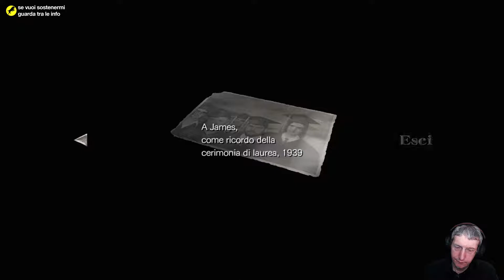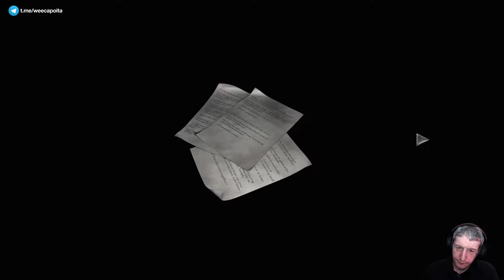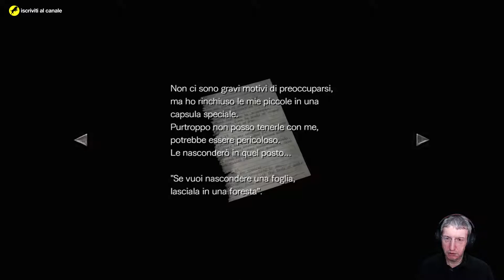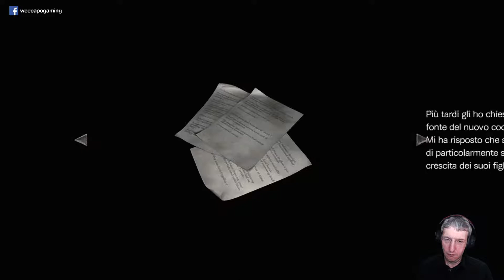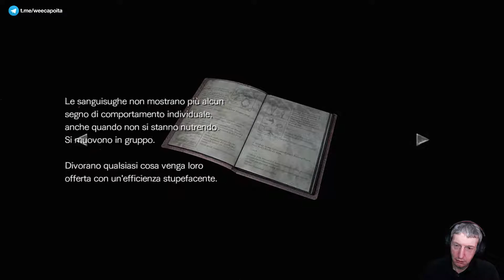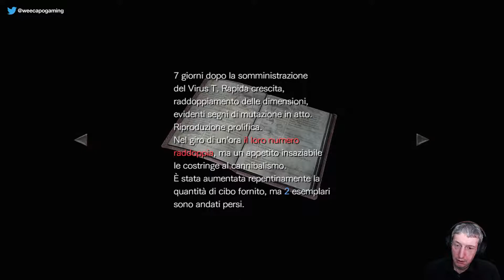Resident Evil 0 HD Remaster (ITA, PC) - 15 - L'enigma del quadrante ed il boss alla Fabbrica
Continuo la rassegna dedicata ai primi Resident Evil in attesa che esca il remake del secondo. Clicca su 'MOSTRA ALTRO' per leggere maggiori dettagli.

Piattaforma: PC.
Impostazione grafica: Non ci sono particolari settaggi grafici.
Livello di difficoltà: Facile.
Sorgente: Registrazione offline.
Modalità di gioco: Giocato alla cieca (blind).